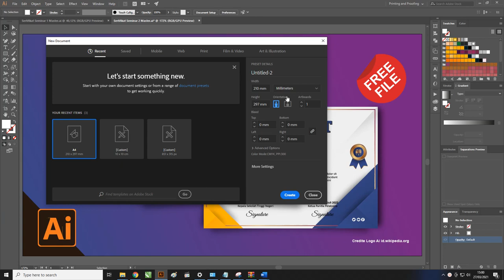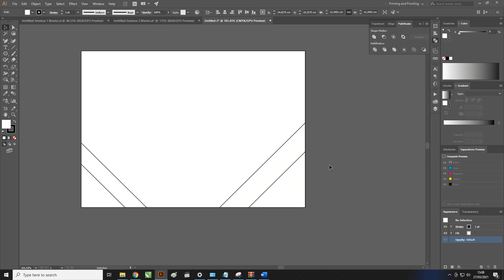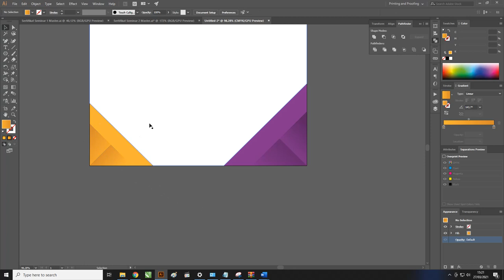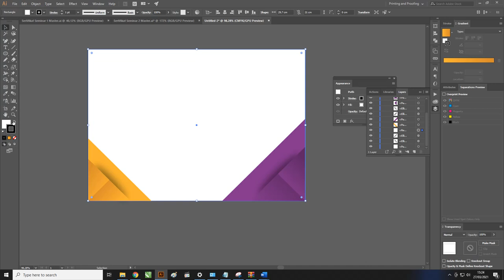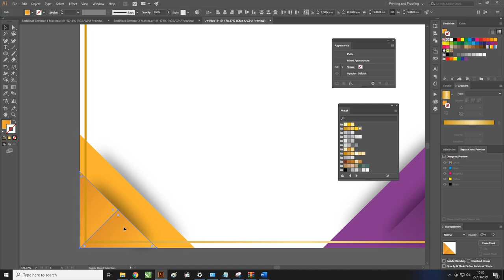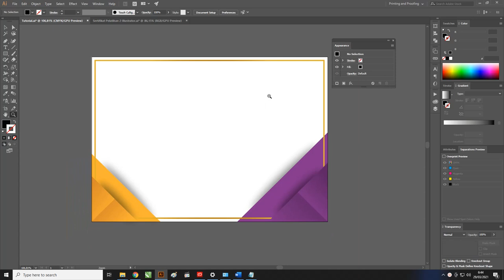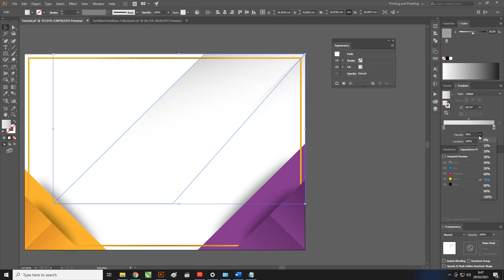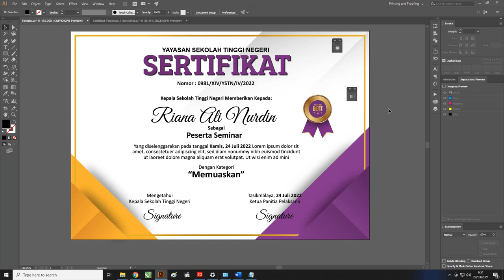Free File : Download Contoh Sertifikat Pelatihan Illustrator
Free File : Download Contoh Sertifikat Pelatihan Adobe Illustrator

Selamat datang untuk penduduk google kembali lagi dkali ini kita akan membahas tentang sertifikat lebih tepatnya Download Contoh Sertifikat Pelatihan Adobe Illustrator

Untuk desain yang ada didalam artikel ini akan dijelaskan untuk beberapa desain yang admin sudah buatkan sendiri dengan menggunakan aplikasi Adobe Illustrator

Jika kalian tertarik dengan desain yang ada didalam artikel ini bisa langsung saja download untuk filenya ada didalam artikel Contoh Sertifikat Pelatihan Adobe Illustrator .

Selain itu, admin juga akan menjelaskan tentang beberapa kriteria kertas yang baik digunakan untuk membuat sertifikat  ini.

Note : file yang admin bagikan yaitu .ai untuk pengguna Adobe Illustrator anda tinggal import saja admin tugas tes di Adobe Illustrator x7 bisa gunakan seperti biasa untuk versi lain admin belum coba

Kriteria Kertas Sertifikat
Silahkan untuk teman teman bisa lihat disini Admin akan menjelaskan beberapa contoh kriteria kertas yang digunakan untuk membuat sertifikat sebelum dicetak agar kertas yang digunakan cocok.

a. Ketebalan Kertas Sertifikat
Template sertifikat   Menentukan ketebalan kertas karena sangat berpengaruh atas jangka waktu tahan lama yang digunakan pada sertifikat , Jika kalian menggunakan kertas yang ketebalan rendah itu

Dikhawatir kertas yang kalian pilih akan mengalami kerusakan dan sobek. Dengan begitu, kalian harus memilih kertas yang mempunyai ketebalan cuku supaya bisa bertahan lama untuk sertifikat
b. Warna Kertas Sertifikat
template sertifikat  sering kita temukan difotokopi karena selain digunakan template ini juga dibutuhkan untuk berbagai macam keperluan,  supaya tingkat keterbacaan tulisan pada sertifikat

Tulisan atau bingkai sertifikat   huruf akan bisa terbaca dengan jelas dan juga untuk pemilihan warna katanya harus bersinggungan seperti bewarna hitam dan bisa juga di kertas berwarna terang, dan juga sebaliknya.
c. Tekstur Kertas Sertifikat
Untuk menghasilkan desain yang berkualitas, sertifikat yang kalian buat harus memilihi beberapa jenis kertas yang mempunyai tekstur yang baik dan bagus. Dengan tujuan agar bisa menyesuaikan dengan desain grafis yang ada di sertifikat tersebut.

Dalam penggunaan kertas untuk membuat sertifikat harus mempunyai tekstur yang bagus dengan tampilan yang simple maka sertifikat akan terlihat lebih elegan.